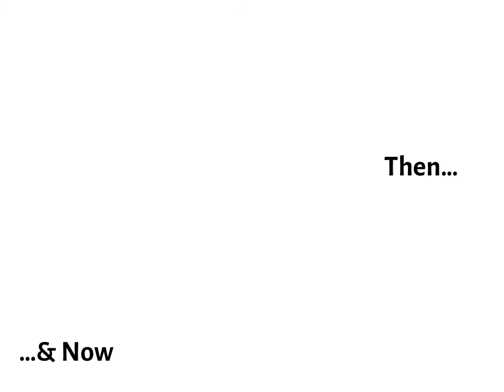SAVANA: Our Progress Continues!